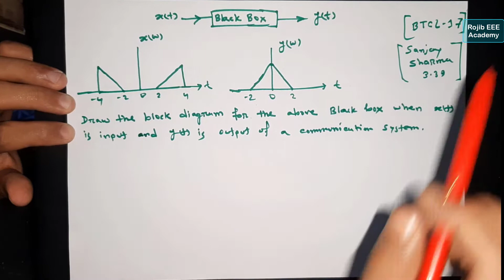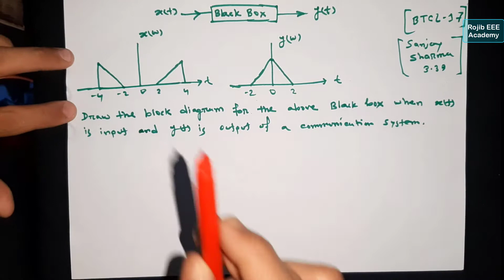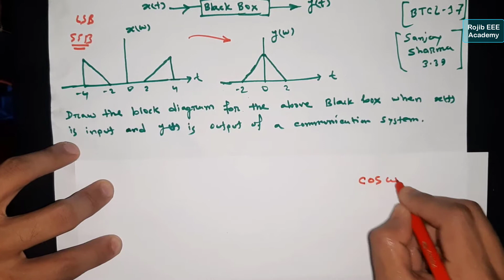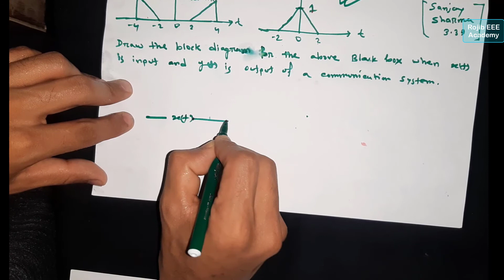Communication System Math Solution|| EEE Job Question Solution || Bangla